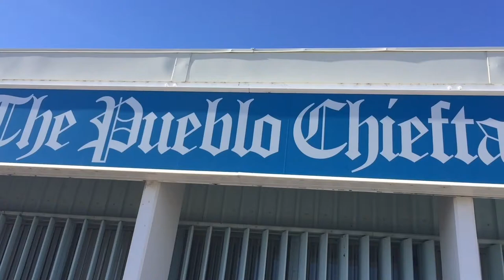Music therapy's role in hospice care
Video By Anthony A. Mestas